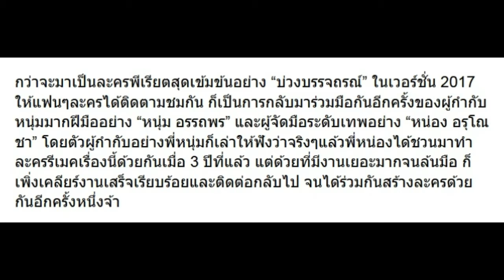หนุ่ม อรรถพร เผยเกือบ 3 ปีกว่าจะได้มากำกับ บ่วงบรรจถรณ์